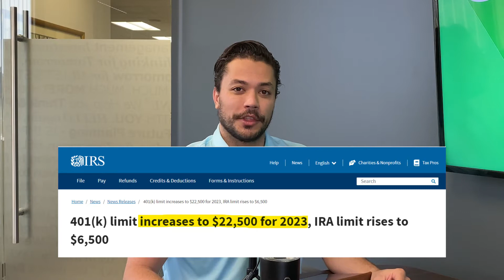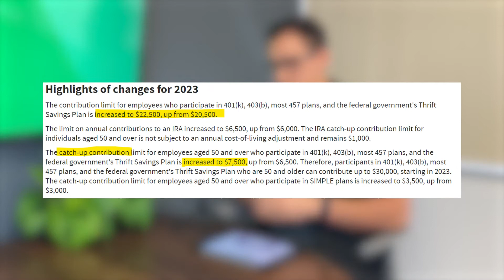401k Contribution Limits 2023 (BIG INCREASE) - Should You Max Out Your 401k?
Retirement accounts & 401(k)s will be getting a BIG boost in limits for 2023 due to inflation.

So for those of you nearing retirement, we are going to discuss 3 things you need to think about before you max out your 401(k).

This does not constitute an investment recommendation. Investing involves risk. Past performance is no guarantee of future results. Consult your financial advisor about what is appropriate for you.

0:00 Intro
0:58 Can you afford to max your 401(k)?
2:03 You Need to Analyze Your Employer Benefits
3:33 Why your tax situation makes a difference
4:38 Why you should still contribute when your 401(k) is losing value?